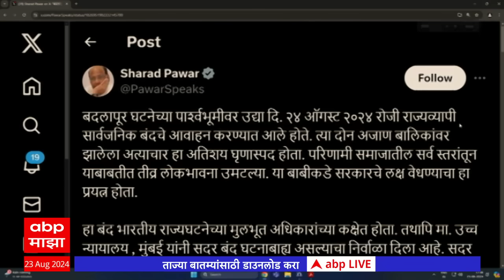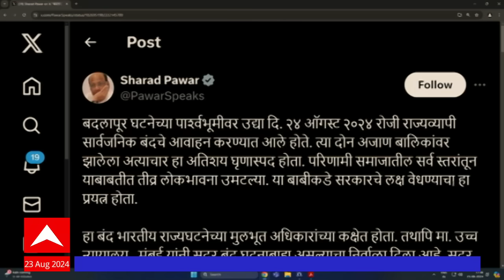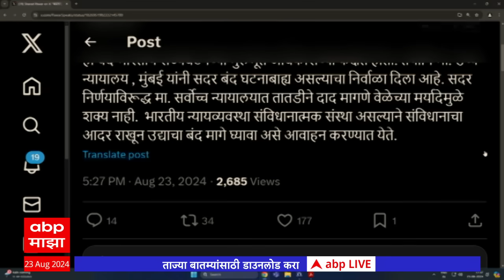Sharad Pawar on Maharashtra Band : संविधानाचा आदर राखून बंद मागे घ्यावा, शरद पवारांचे आवाहन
ABP Majha Live TV| Badlapur News | Kolhapur Crime | Maharashtra Politics | Shinde vs Thackeray

Badlapur School Students Molestation Case | Badlapur Protest | Badlapur Andolan | Badlapur School Minor Girls Abuse Case Live Updates | Badlapur News Today

Maharashtra Politics Live Updates | Manoj Jarange Patil vs Laxman Hake News | OBC vs Maratha Reservation | Muslim Reservation | Maharashtra News Live Updates Today | Headlines Today | ABP Majha Top Headlines | Latest News Live Updates | Marathi Video | Marathi News Today LIVE | Top News Today | Marathi Batmya | National International News Updates | Rahul Gandhi | PM Narendra Modi |  BJP NDA vs Congress UPA | MVA vs Mahayuti | CM Eknath Shinde | Devendra Fadnavis | Sharad Pawar vs Ajit Pawar | Manoj Jarange Patil Jalna Protest | Ajit Pawar NCP | मराठी बातम्या | महाराष्ट्र न्यूज | टॉप हेडलाईन्स | मराठी टॉप बातम्या | मराठा आरक्षण विरुद्ध ओबीसी आरक्षण | मनोज जरांगे पाटील विरुद्ध लक्ष्मण हाके | मुख्यमंत्री एकनाथ शिंदे | देवेंद्र फडणवीस | उद्धव ठाकरे | प्रकाश आंबेडकर वंचित | अजित पवार विरुद्ध शरद पवार | राहुल गांधी | महायुती विरुद्ध महाविकास आघाडी | Thackeray vs Shinde Live Updates | एकनाथ शिंदेंचा पुणे दौरा | CM Eknath Shinde Live | Uddhav Thackeray Live | उद्धव ठाकरे शिव सर्व्हेक्षण अकोला | लाडकी बहीण